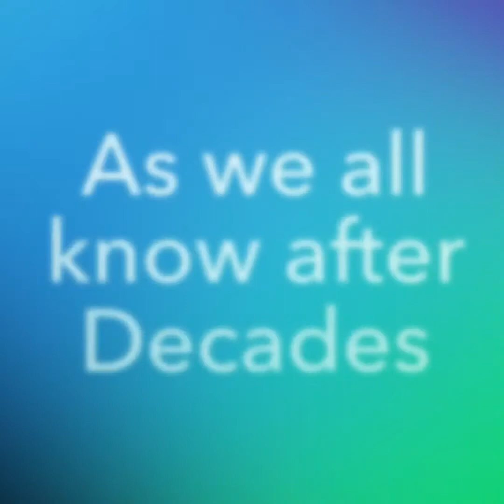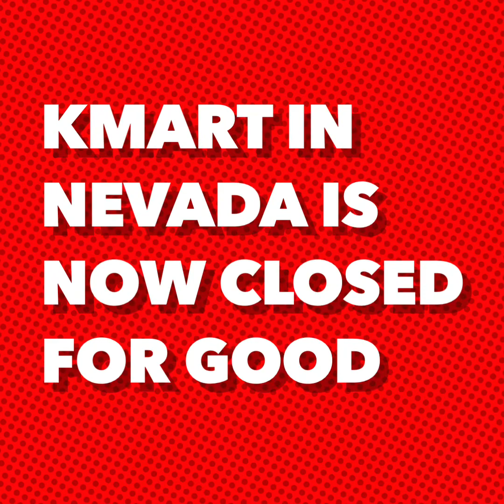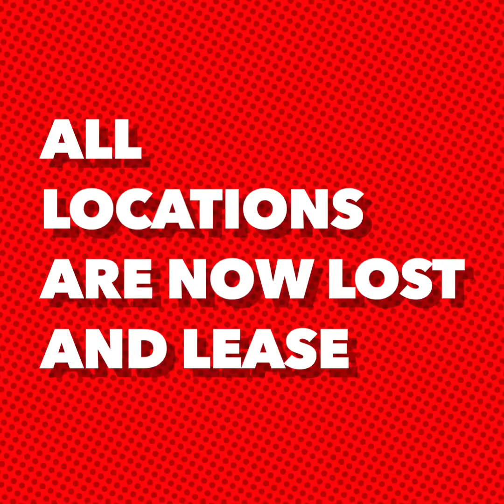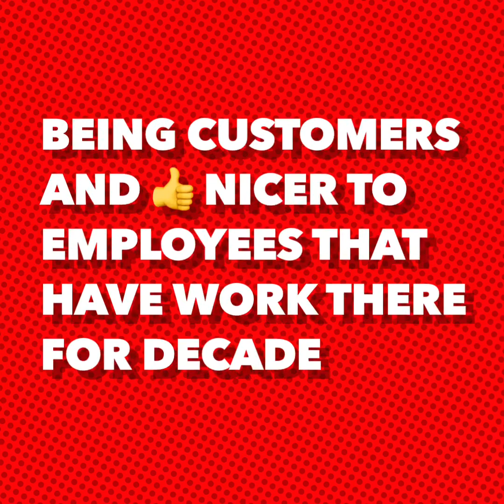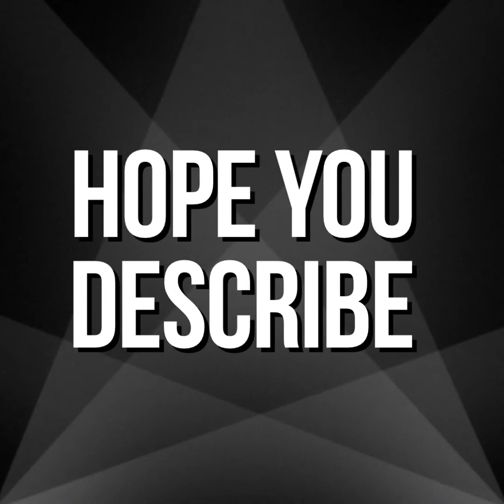History of Nevada Kmarts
All of the Nevada Kmarts are Filing Bankruptcies in the Entire State 100%

No more Kmarts in Nevada.